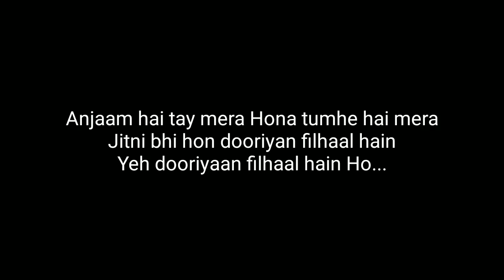khairiyat pucho neha kakkar karaoke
Scale d min
Khairiyat pucho track is made by me
It's my orginal content
Time to make this track 3 hrs